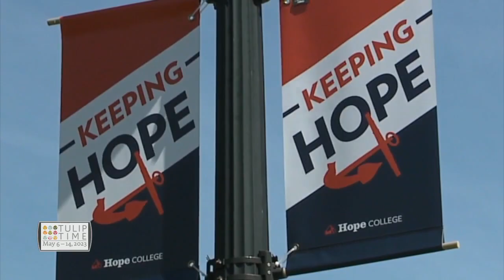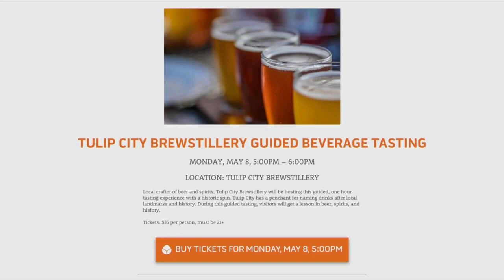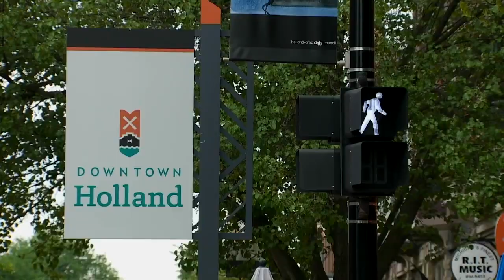Tulip City Brewstillery